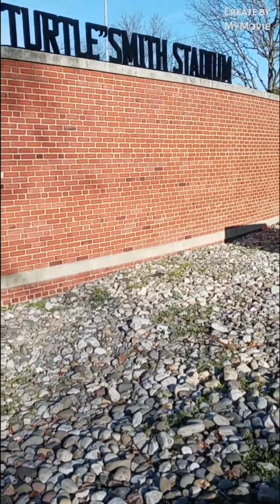Outside of Bob Turtle Smith Stadium (Maryland) and Medlar Field at Lubrano Park (Penn State)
Walking around Bob "Turtle" Smith Stadium, home of the Maryland Terrapins and Medlar Field at Lubrano Park, home of the Penn State Nittany Lions and State College Spikes.